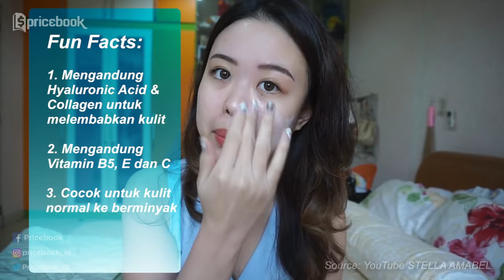GAK BIKIN LENGKET! Rekomendasi 5 Sunscreen Kulit Berminyak!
Menggunakan sunscreen untuk bagi mereka yang punya kulit berminyak menjadi suatu tantangan tersendiri. Tipe kulit berminyak cenderung akan semakin lengket dan berminyak ketika diaplikasikan sunscreen. Padahal sunscreen merupakan produk skincare yang penting untuk melindungi kulit dari bahaya UV-A dan UV-B yang dipancarkan sinar matahari. Biar nggak bingung lagi, sunscreen apa yang gak bikin oily skin makin lengket, tonton ulasan selengkapnya di video Gak Bikin Lengket! Ini Rekomendasi 5 Sunscreen Untuk Oily Skin sampai habis di channel YouTube @PricebookBeauty! Simak video menarik lainnya hanya di channel YouTube @Pricebook & channel YouTube @Pricebook Otomotif!